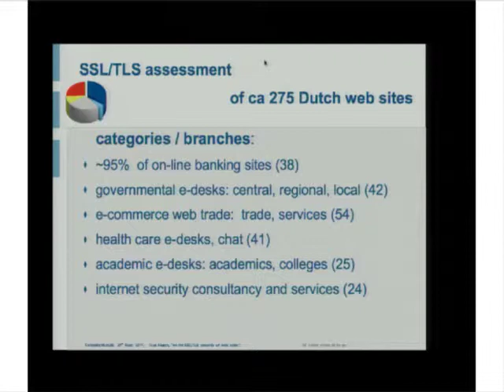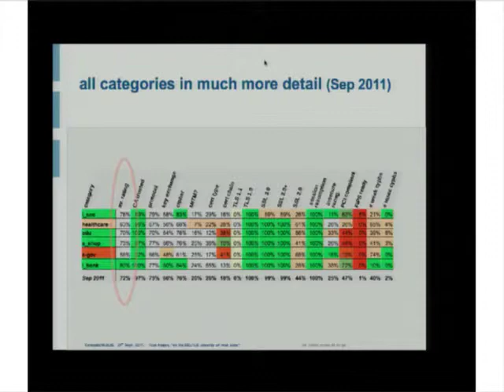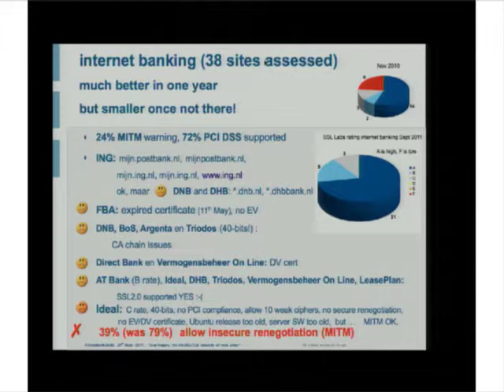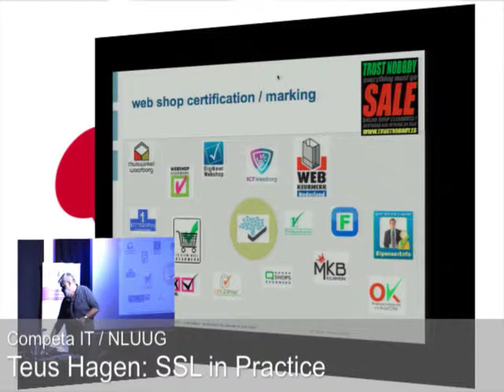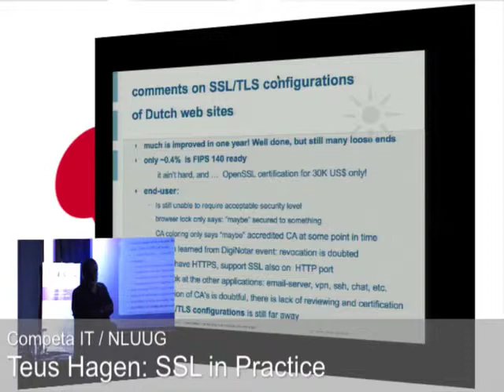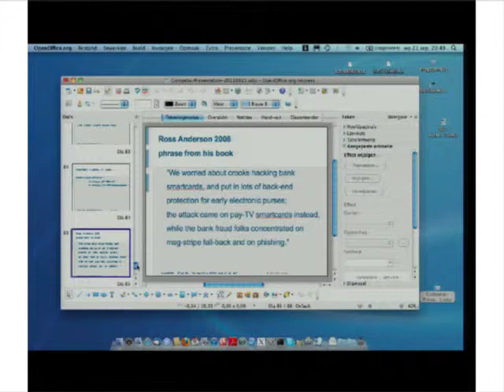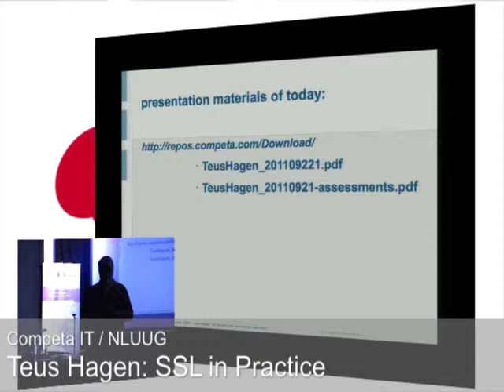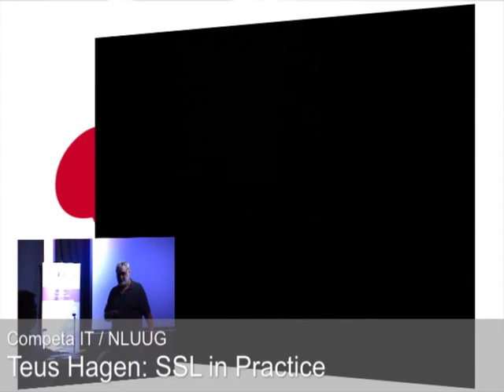SSL in practice Part 2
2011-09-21 Part 2 Teus Hagen: SSL in practice, a false sense of security